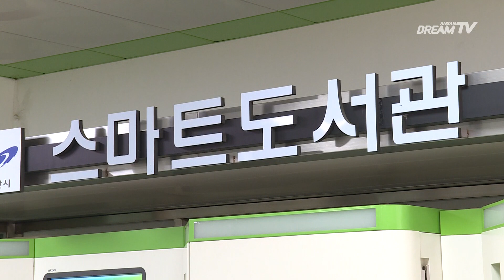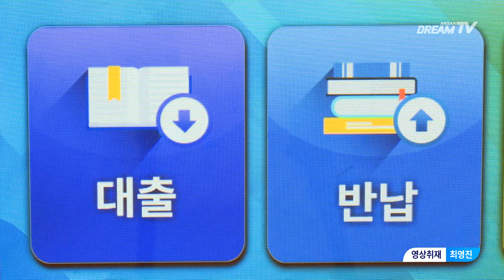[뉴스&피플] 책도 스마트하게 빌리세요, 안산시 스마트도서관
안산시가 중앙역과 상록수역사에 스마트도서관을 운영합니다.
스마트 도서관 기기에 비치된 책은 다양한 분야의 신간과 베스트셀러 등 400여 권.

안산시 도서관 회원이면 누구나 이 스마트 도서관에서 책 두권을 10일 동안 빌릴 수 있습니다.